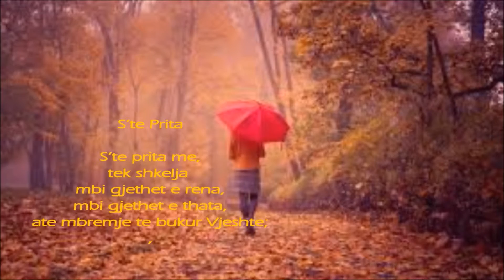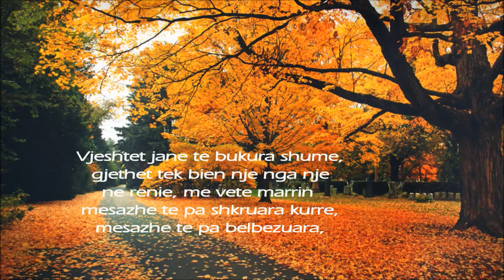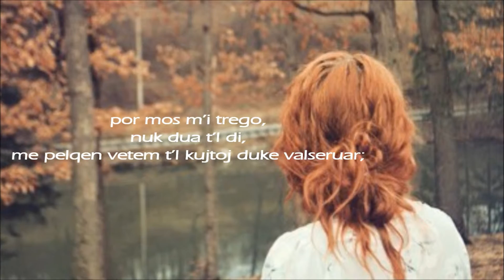S'te Prita - Poezi nga Mirela Athanas (c)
Poezi nga Mirela Athanas -  lexon autorja

S’te prita

S’te prita me,
tek shkelja
mbi gjethet e rena,
mbi gjethet e thata,
ate mbremje te bukur Vjeshte;
i morra nder duar ato gjethe
ngjyre kuqerreme
si ngjyre e embel  zemre,
i mblodha te tera
e ja hodha eres.
 t’i merrte me vehte.

Dhe nuk i ndoqa pas
tashme ato me eren,
vallezojne diku bashke.

S’te prita me;
Ashtu mbeti ajo Vjeshte,
e zbrazur, e zbardhur, pa ngjyre,
s'kish gjethe as ne peme.
e as ne toke;
Gjethet ngjyre kuqerreme
eres ju perplasen ne fytyre,
u gjenden
pa dashur ne vallezim,
dhe valseronin me te
valsin e tyre te pare.

Ndersa une vrapoja
Te ikja larg prej saj.

Vjeshtet jane te bukura shume,
gjethet tek bien nje nga nje
ne renie, me vete marrin
mesazhe te pa shkruara kurre,
mesazhe te pa belbezuara,
mbi toke bien pale pale,
si letra te vyshkura
me mesazhe te vyera;
I merr ne duar
e sheh nje mesazh te shkruar,
shkelen ato duke feshferuar,
e tokes i mbeten stampuar.

Ndersa, ajo Vjeshte mbeti e zbrazet
gjethet ne ajer
ne valsin e tyre te pare,
dhe unen ashtu i lashe,
ua dhashe eres;
S’di nese desha ti ruante,
apo t’I degdiste tej;
Vec, ne te paste mare malli
kerkoji se ku jane,
lexoja mesazhet qe kane te shkruara
prej kaq shume viteve…
por mos m’i trego,
nuk dua t’I di,
me pelqen vetem t’I kujtoj duke valseruar;
Se c’kane per te thene,
mesazhet qe mbartin,
T'i dish vetem ti.

Mirela Athanas Tetor 2013